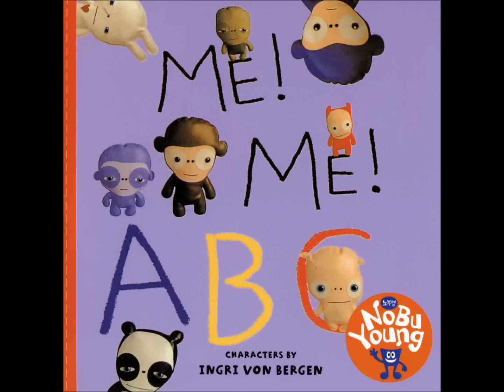AFJY0222 ME ME ABC O2 │麥克兒童英文書店│繪本有聲書